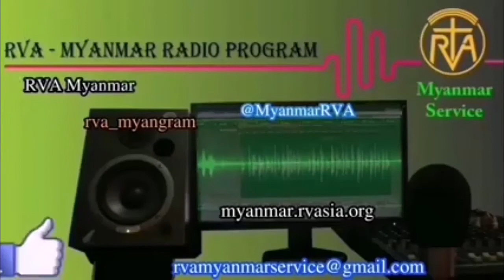MYANMAR PROGRAM 12 October 2021 အာဗီအေမြန်မာဘာသာ မိနစ် ၃၀ ရေဒီယိုအစီအစဉ် ၁၂၊ ၁၀၊ ၂၀၂၁ အင်္ဂါနေ့